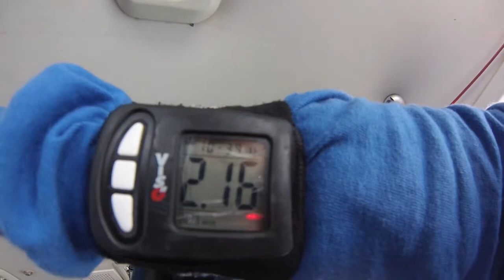Tandemsprung von Oliver bei skydive nuggets in Leutkirch